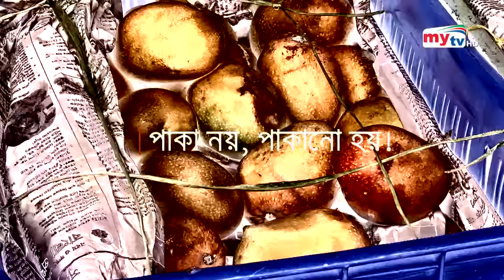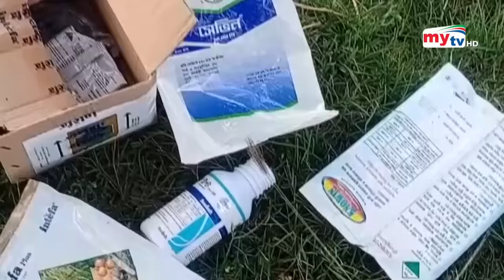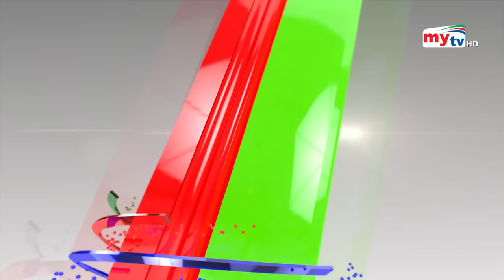খেতে সুস্বাদু ভিতরে ভেজাল ! | My Search | EP 44 | Crime Investigation | Mytv Crime Show